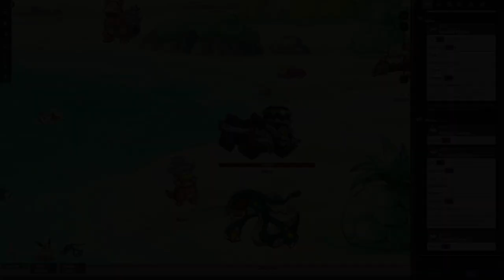Confrontation - Pokémon Mystery Dungeon: The Golden Sea Campaign Episode 137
Our boat breakout crew finally meets up, but how long will this group last?

Cast
Layla Pagán as The Game Master
Jacob Mendelsohn as Chef the Toxapex
Glastine Russell as Micha the Eevee
Jack Blankenship as Ostinato the Eelektross